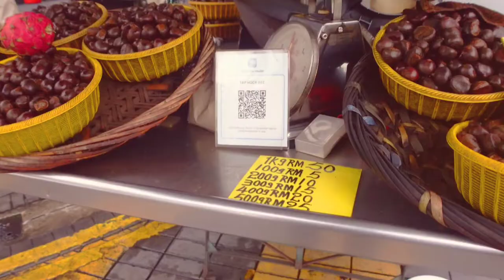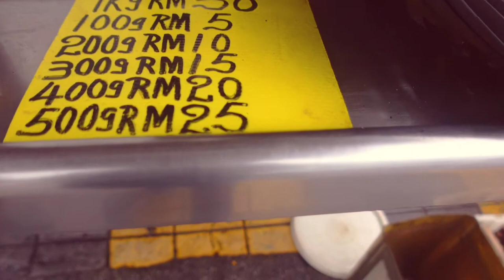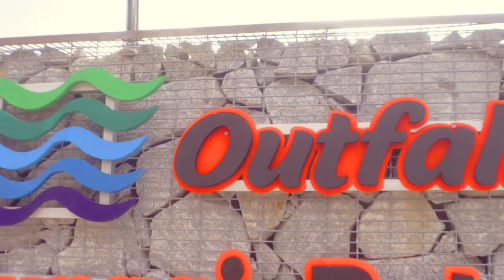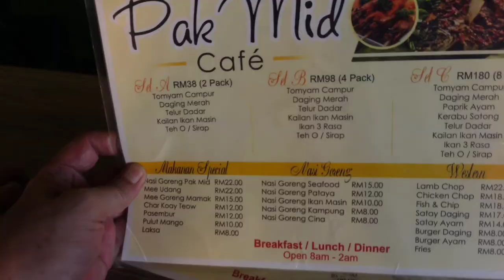There is No Newspaper in George Town Penang 18/09/2022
George Town (formerly known as Tanjung Penaga) is the capital city of the Malaysian state of Penang. George Town is Malaysia's sixth most populous city with 708,127 inhabitants as of 2010, while Greater Penang, with a population of 2,412,616, is the second largest conurbation in the country after Greater Kuala Lumpur.The historical core of George Town has been inscribed as a UNESCO World Heritage Site since 2008.

Established as an entrepot by Francis Light of the East India Company in 1786, George Town was the first British settlement in Southeast Asia. Together with Singapore and Malacca, George Town formed part of the Straits Settlements, which became a British crown colony in 1867. It was subjugated by Japan during World War II, before being recaptured by the British at war's end. Shortly before Malaya attained independence from the British in 1957, George Town was declared a city by Queen Elizabeth II, making it the first city in the country's modern history.

Due to the intermingling of the various ethnicities and religions that arrived on its shores, George Town acquired a large eclectic assortment of colonial and Asian architectural styles. It also gained a reputation as Malaysia's gastronomic capital for its distinct and ubiquitous street food.Moreover, the city hosts unique cultural heritage, such as the Peranakans, whose legacies are still visible on Penang's architecture and cuisine.

The city of George Town includes the Bayan Lepas Free Industrial Zone, a high-tech manufacturing hub regarded as the "Silicon Valley of the East". The city also serves as the financial centre of northern Malaysia and the nation's most vital medical tourism hub. Logistically, the Penang International Airport links George Town with several major regional cities, while a ferry service, the Penang Bridge and the Second Penang Bridge connect the city with the rest of Peninsular Malaysia. Meanwhile, George Town's Swettenham Pier has emerged as the busiest port of call in Malaysia for cruise ships.The city's name comes from the original British settlement that was named in honour of King George III.The area before this has also been named "Tanjung Penaga" due to the abundance of a tree called penaga laut (Calophyllum inophyllum) found in the present town's cape (tanjung).It is often erroneously spelt "Georgetown", which was never the city's official name; such misspelling may have arisen in confusion with other places having the same name.